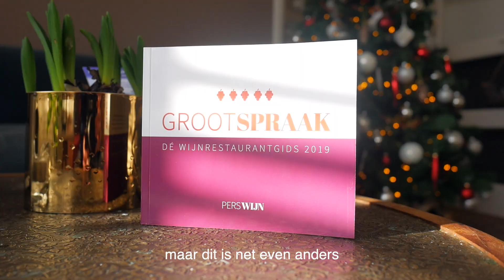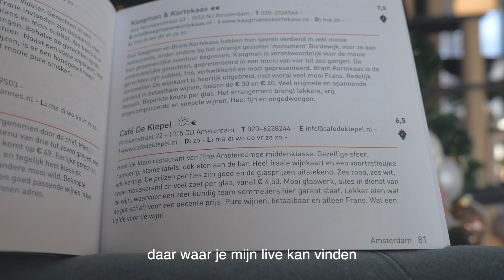Cadeautip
Vinoniek komt met een leuke cadeautip voor onder de kerstboom. het is het wijnrestaurantgids genaamd Grootspraak.

Voor info en bestellingen ga naar: grootspraak.nl

De Vinoniek video blogs worden mede geproduceerd door:
Rick Thijssen,

Niek Beute,
Vinoniek